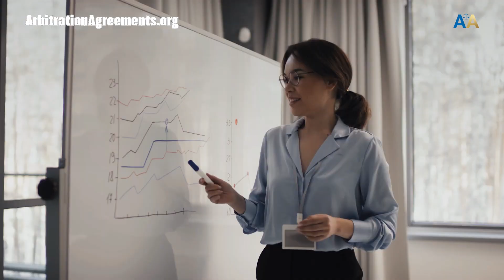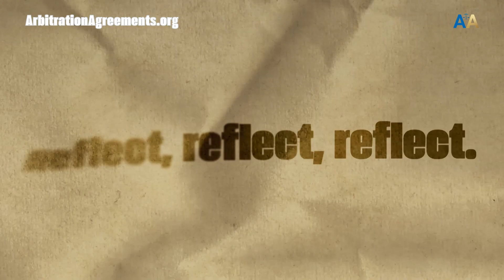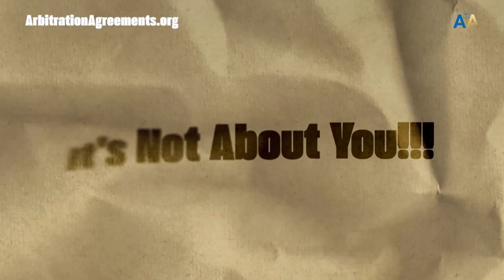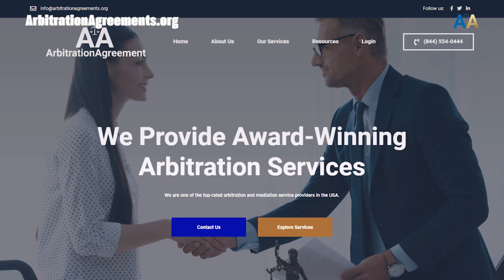How To Become A Better Mediator?👨🏻‍💼 👌🏼 Mediation Is About Negotiations And Compromise.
Education to Level Up Your Business:
Libraries for awesome help and direction:

Recommended Videos:
⚖️🎥► Meaning of Arbitration (Tutorial):

      ⏱Timestams
00:00 Intro on how to become a better mediator.
00:18 Before we begin, please like this
00:24 Sixty percent of resolved disputes in major
00:51 Tip One. Listening is the key. It sounds
01:17 Especially when one party's story seems
01:39 Your role is to uncover those, gently guiding

how to become a better mediator.

Hello, passionate peacemakers. Today, we dive deep into the art of mediation and unwrap some fantastic tips to help you excel in your role. If you've ever wondered how to step up your game, this is your golden ticket.

Before we begin, please like this video, press the subscribe button, and tap the bell for notifications so you can keep up with crucial dispute resolution topics to help you always be at your best.

Let's start off with a sprinkle of statistics. Did you know that in twenty nineteen, over sixty percent of resolved disputes in major commercial sectors benefited from mediation? Thats right. More than half. And, in many jurisdictions, over ninety percent of cases that go into mediation end with a successful resolution. So, you, as a mediator, play an essential role in dispute resolution.

Now, let's jump into those tips.

Tip One. Listening is the key. It sounds simple, but active listening is where many mediators miss the mark. Make sure you are not just hearing the words, but also understanding the emotions and intentions behind them. The golden rule. Listen twice as much as you speak.

Tip Two. Neutrality is your best friend. It can be tempting to take sides, especially when one party's story seems compelling. But remember, every story has multiple sides. Ensure you treat each party equally, giving them equal airtime and respect.

Tip Three. Dig deep. Sometimes, the real issues are underlying, hidden beneath layers of emotions or past experiences. Your role is to uncover those, gently guiding the conversation to the heart of the matter.

Tip Four. Equip yourself with the right tools. Mediation isn't just about talking.

It's about strategies, techniques, and sometimes, using tools like role-playing or rephrasing. Stay updated with the latest techniques and training in the field to have a toolkit that is ready for any situation.

Tip Five. Reflect, reflect, reflect. After every session, take time to reflect on what went well and where you could improve. It's in these moments of introspection that true growth happens.

Tip Six. Build trust. Your primary goal should be to create an environment where both parties feel safe and heard. This trust will pave the way for open dialogue and compromise.

Tip Seven. Remember, it's not about you. As much as mediation is about facilitating a conversation, it's essential to remember it's not your story. You're there to guide, not to dictate.

Last Tip. Embrace continuous learning. The world of mediation is vast and ever-evolving. Whether it's through books, courses, or workshops, ensure you're always growing and expanding your skills.

So, dear mediators, there you have it. Eight golden nuggets to help you shine in your role. Remember, every dispute you mediate is a step closer to a world filled with understanding and harmony. So gear up, and let's make the world a better place, one mediation at a time.

Do you need more guidance on how to improve as a mediator? If so, head over to.

Our website features state-of-the-art tools and resources to help mediators succeed.

Also, what do you think about the tips in this video?

Which one do you believe is the most important.

Don't forget to like the video, hit the subscribe button, and ring the bell for notifications so you can stay up to date about alternative dispute resolution processes that can save you time and money.